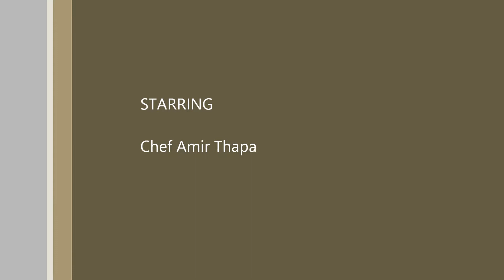Easiest way to Fillet a Seabass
Sea bass is a Mediterranean fish mostly found in a Atlantic ocean.
This fish is one of our top seller and we serve this fish with cherry tomato capers and olive sauce.
Sea bass, often marketed by U.S. chefs under the Italian name branzino, is a prized fish in Europe, where it is largely a recreational catch. Small commercial fisheries exist in the Mediterranean. The gear used to catch these bass includes beach and purse seines, trawl nets, trammel nets, long lines and rod and line.